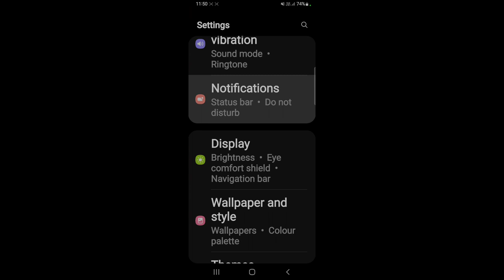How to enable battery percentage in Samsung Galaxy F22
Hello dosto, aaj maine is video me bataya hai ki Samsung Galaxy F22 me battery percentage kaise on kare, dosto Samsung Galaxy F22 me battery percentage enable karna bahut aasan hai. Agar aap bhi janna chahate hain ki Samsung Galaxy F22 me battery percentage kaise on kare to is video ko pura dekhiyega, thanks friends.